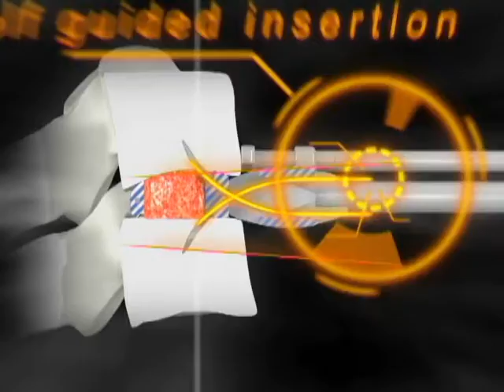ROI-C Cervical Cage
for more information on this and other products by LDR.